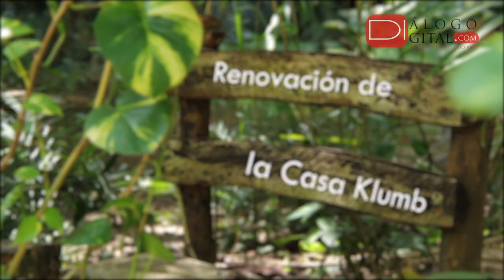Renovación de la Casa Klumb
El director de Archivos de Arquitectura y Construcción de la Universidad de Puerto Rico (AACUPR), Enrique Vivoni Farange, comenta sobre la importancia que tiene la Casa Klumb y su legado histórico.